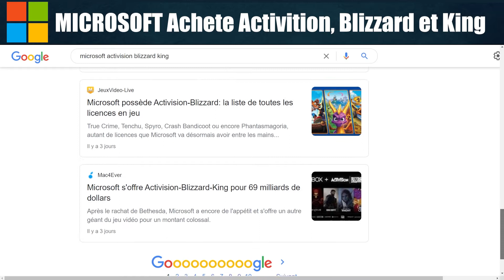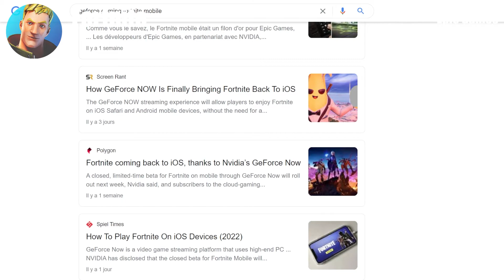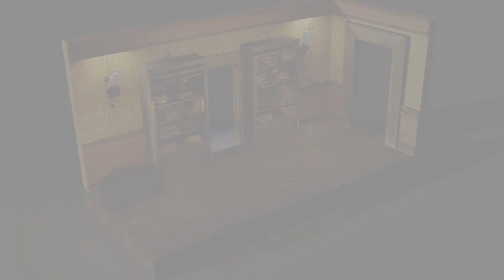Gameplay et avis #3 : Nouveaux jeux : Angry birds, ACE... (Gratuit android / ios)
Pour le résumé d'actu de la semaine j'ai testé beaucoup de nouveaux jeux pour un résultat vraiment décevant :/ Mais les jeux à venir semblent prometteurs !

0:00 Nouveau Tower Def - Clash of Beasts (Ubisoft)

1:09 Nouveau Angry birds Journey (Rovio)

1:45 Nouveau Dice Game et Gacha - RPG Dice: Heroes of Whitestone

3:03 Nouveau Gacha Mediéval/fantasy - Awakens : Chaos Era (Century Games)

4:09 Teaser Prochaine vidéo sur les 68+ milliards de dollars investis par Microsoft.

4:33 Beta en cours NA - Hack & Slash - Torchlight Infinite (Runic Game)
4:43 Accès anticipé SEA - FPS 5v5 - Hyper Front (NetEase)
4:53 Accès anticipé Corée - Hack & Slash - Undecember (LINE Games)
5:05 Retour de Fortnite sur mobile !
5:57 Accès anticipé - HadesLike - Myth : Gods of Asgard (Mana Games)
6:22 Accès anticipé IOS - Shooter - Jurrasic World : Primal Ops (behaviour interactive)
6:35 Sortie le 14 février - Puzzle Game - Another Tomorrow (Glitch games)

Actualité des jeux mobiles, nouveauté jeu mobile, nouveaux jeux android, nouveaux jeux ios.